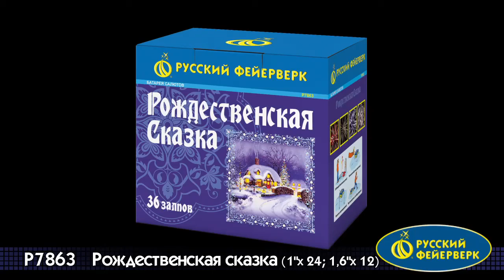P7863 Рождественская сказка